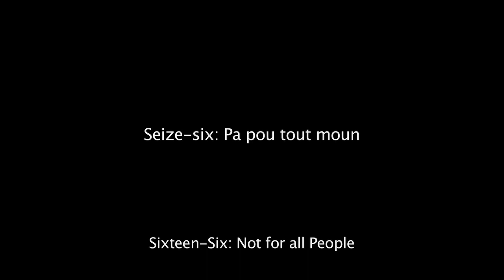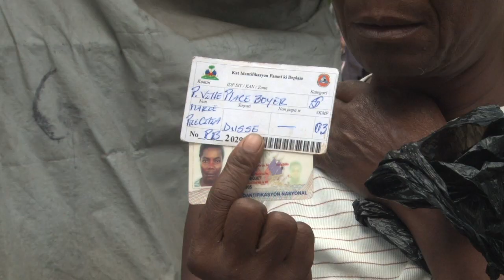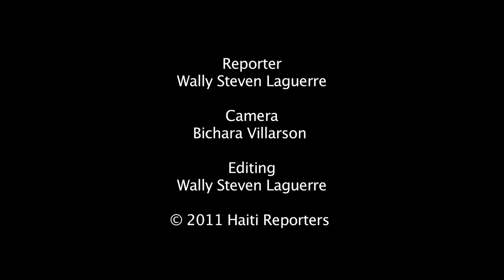Seize-Six: Pa pou tout moun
Place Boyer, Port au Prince - Haiti. "Sixteen-Six: not for all people"